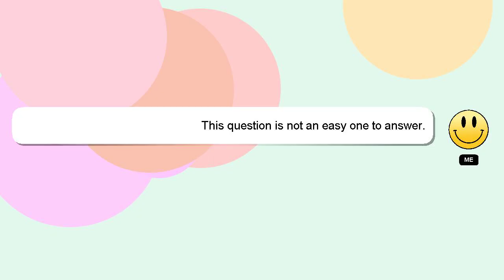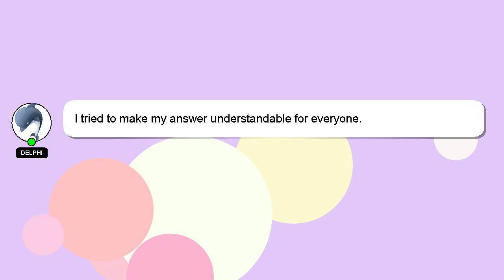How to cancel takealot order?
A brief presentation of myself, Hello everyone, I'm Delphi. I am here to help you get the answers you are seeking. - How to cancel takealot order?

Your answer will be acknowledged and appreciated, and I will 'heart' it as a sign of gratitude.

*2 What we are experimenting :*